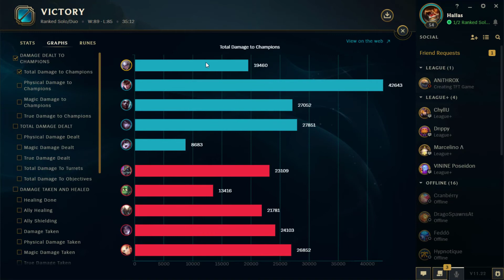League of Legends - 334 CS in rund 30 Minuten! (Diana Jungle/Silver I Ranked EUW)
League of Legends gameplay deutsch 2021.